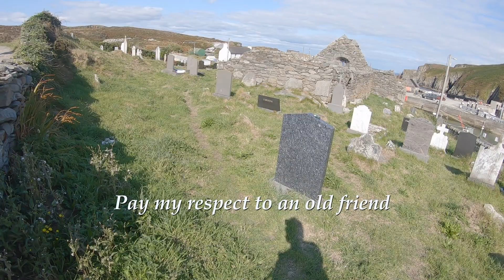0001 11808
I took a ferry trip to Cape Clear Island to visit the grave of an old friend.